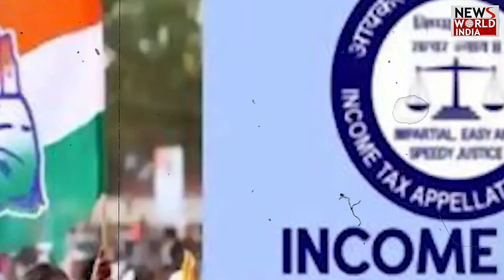चुनाव से पहले कांग्रेस को केंद्र का साथ… | LOK SABHA ELECTIONS | CONGRESS | 3,500 CRORE TAX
In a big relief to the congress ahead of the loksabhaelection2024 , the Center today told the supremecourt that it will not take action against the republican Party for amounts of more than Rs 3,500 crore.

The court said that the next hearing of the case will be on July 24. After receiving the notice from the Income tax Department, Congress had approached the Supreme Court, demanding payment of the outstanding tax amount of Rs 3,567 crore.

The opposition party has accused the bjp of #"tax terrorism" and described the Income Tax Department's move as an attempt to suppress it financially ahead of the elections. The party has said this is disrupting the level playing field for elections and has also urged the Election Commission to intervene